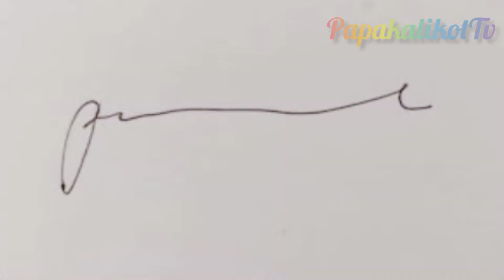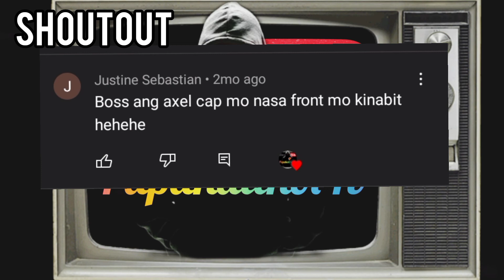MGA LITRATO AT VIDEO NA IKAGUGULAT MO #1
Kaalaman at misteryo

Mga video at litrato na siguradong ikagugulat mo